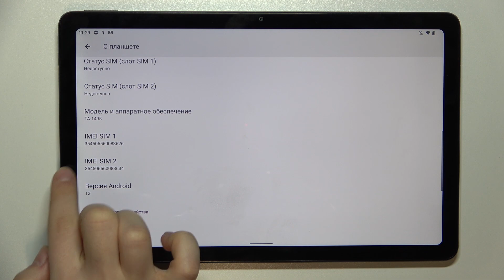Nokia T21 | Как узнать imei-код и серийный номер устройства Nokia T21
Сегодня мы попоробуем вместе с вами узнать номер imei устройства Nokia T21. Для того, чтобы узнать номер imei, а также серийный номер Nokia T21 посмотрите внимательно наше видео, в котором мы покажем. как именно на устройстве Nokia T21 можно узнать серийный номер, а аткже номер imei.

Как узнать номер imei на Nokia T21? Как узнать серийный номер Nokia T21? Для чего нужен номер imei и серийный номер Nokia T21?